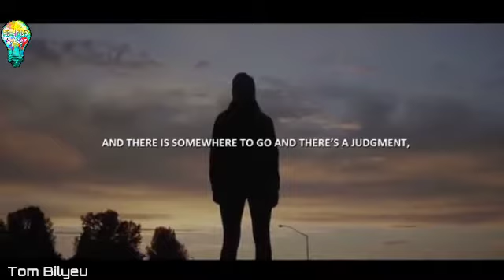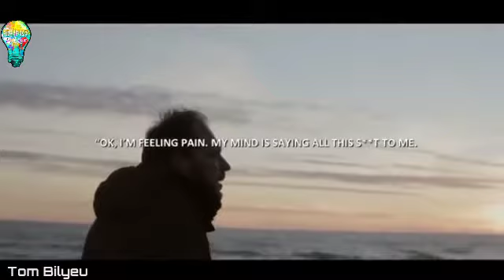David Goggins: The Cure To Laziness | You will no longer be lazy now!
►Can't Hurt Me: Master Your Mind and Defy the Odds by David Goggins
Speaker -
David Goggins

Videoblocks
Filmpac

Thanks to our all Patrons who support us every month. Patrons:

✴Watch some masterpieces -

🄱🄴🄸🄽🄶 🄸🄽🅂🄿🄸🅁🄰🅃🄸🄾🄽 is not r̳e̳s̳p̳o̳n̳s̳i̳b̳l̳e̳ and does not verify for a̳c̳c̳u̳r̳a̳c̳y̳ any of this information.
•✓S͓̽U͓̽B͓̽S͓̽C͓̽R͓̽I͓̽B͓̽E͓̽ second channel for short videos -